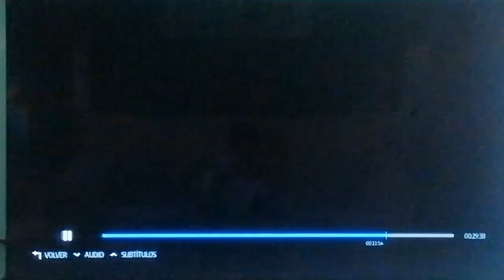NUEVO SPOT de Mario La Pelicula en ESPAÑOL!